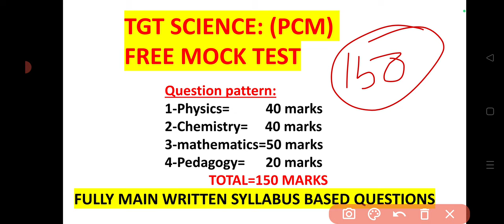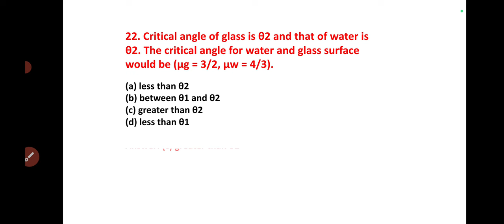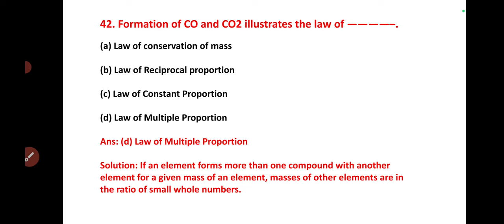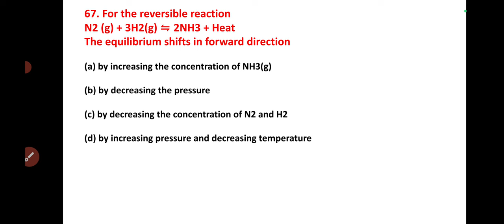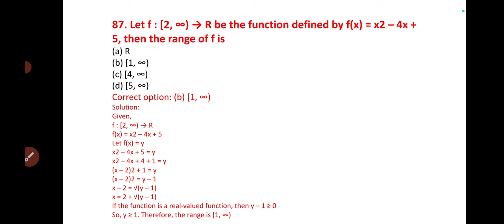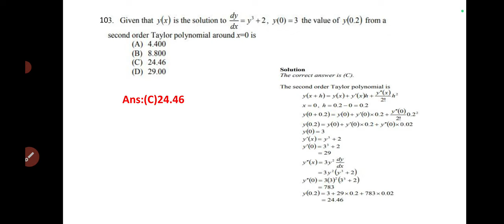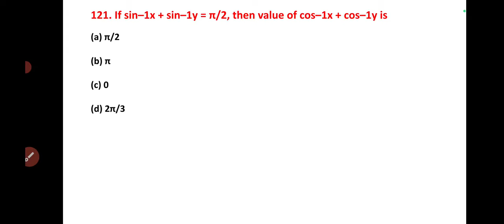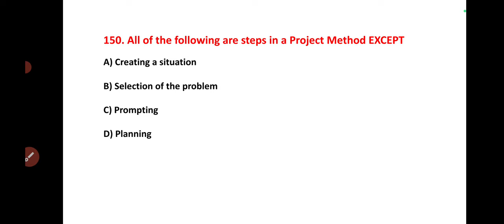rht main exam tgt pcm mock test| tgt pcm mock test 2023 | rht mock test 1//helpful for TGT PCM..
Career Corridor Classes

Career Corridor Classes - Education Channel in you-tube specially for OSSTET, OTET, CTET, OAVS, odisha Junior Teacher and Contract Teacher

the channel provides all types of objective question, concept class for your exam like opsc,oes, ossc, osssc, peo, jailwarder, CGL, teaching exam, RI, police,JT,

thanks